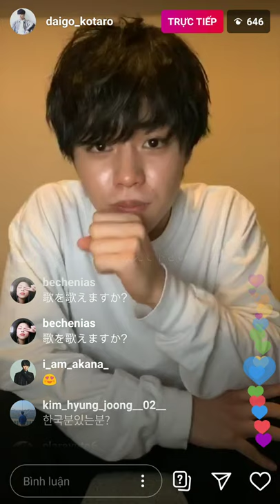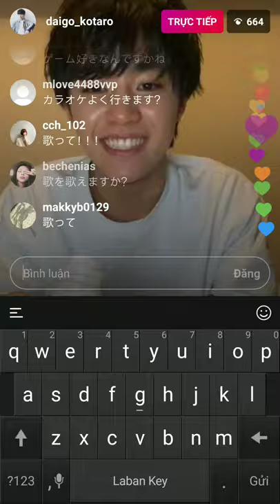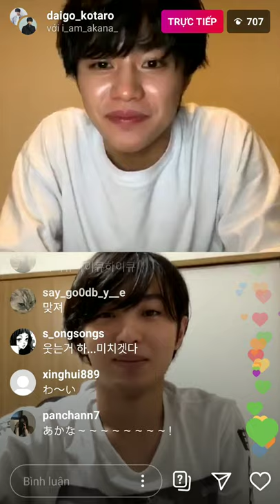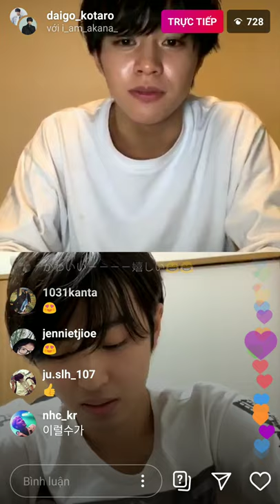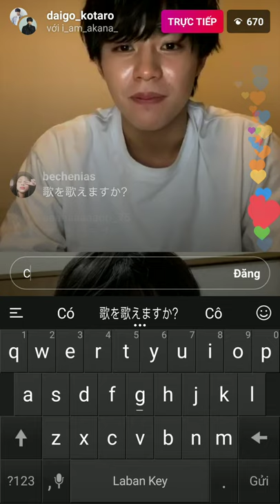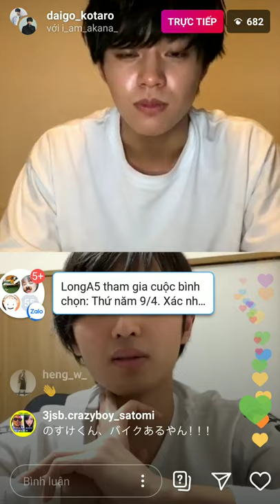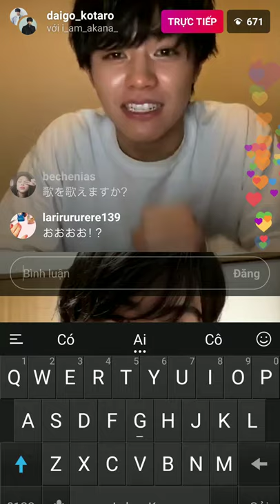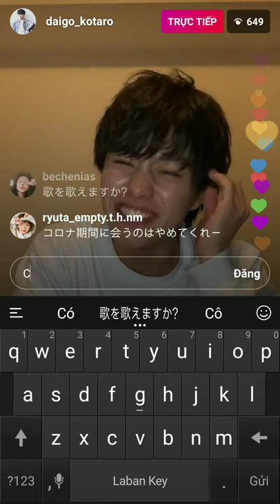DAIGO KOTARO INSTAGRAM LIVE (with Akana)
Daigo Kotaro: young seiyuu, plays as Hinata Shouyou in Hyper Projection Haikyuu (a.k.a live stage play)
Akana Ryunosuke: from VOYZ BOY idol group. He is center of RED TEAM. He plays as Kageyama Tobio in Hyper Projection Haikyuu